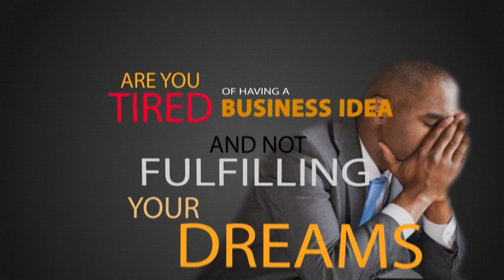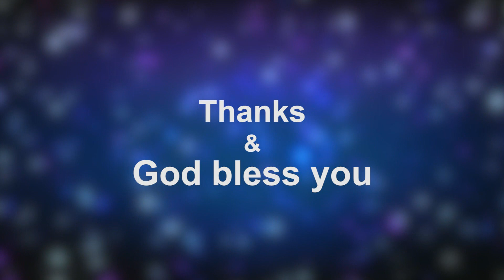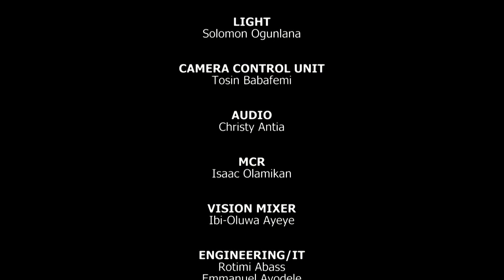STEPPING UP WITH SEBASTINE NWANERI || 22/11/2022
You are watching Stepping Up on Dove Television with Sebastine Nwaneri.